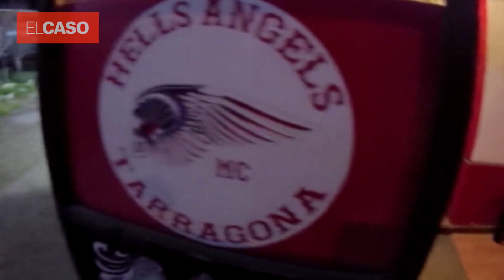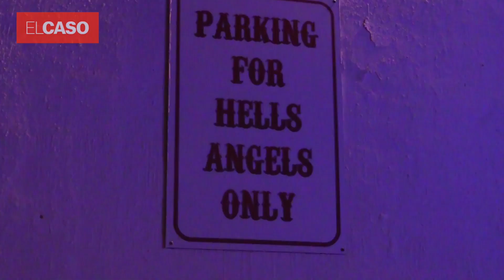Desarticulació de la facció de Tarragona de la banda de motoristes Hell's Angels MC